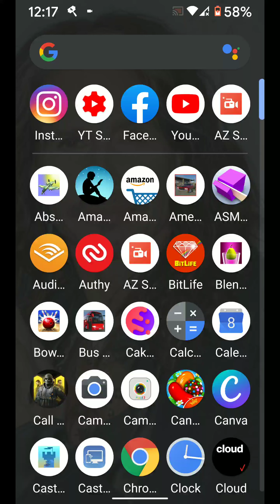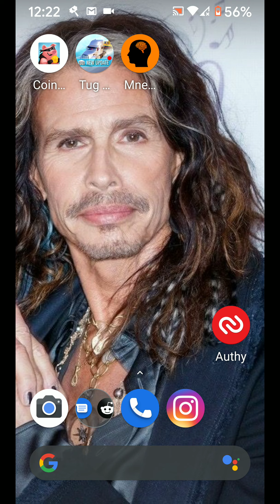What type of content / games would you guys like? I need your help! ❤️